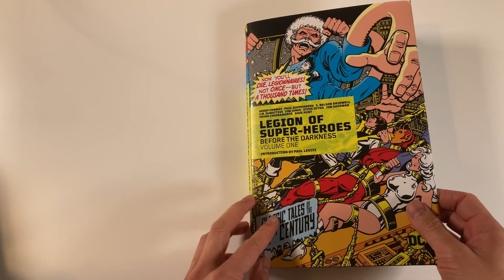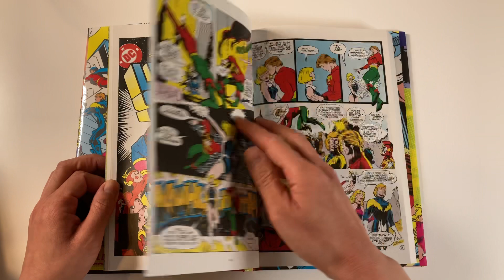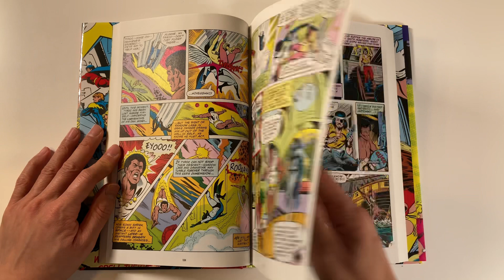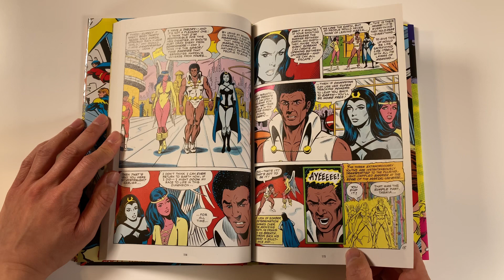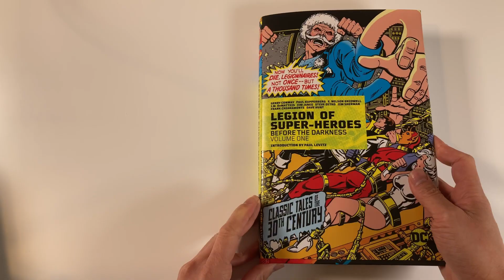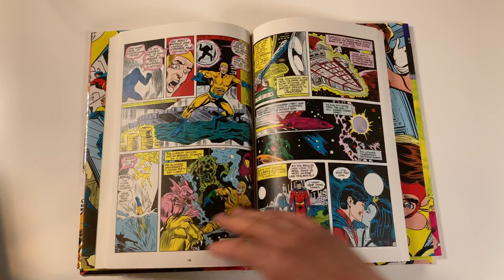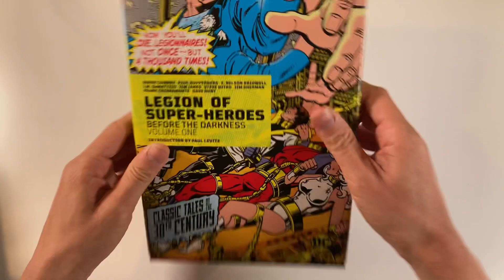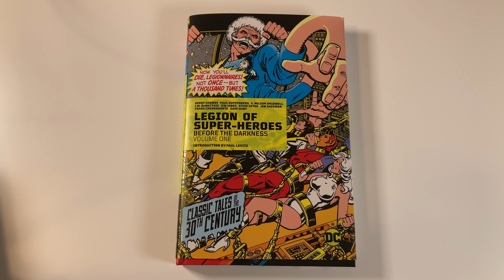Legion of Super-Heroes: Before the Darkness vol 1 Overview and Review!